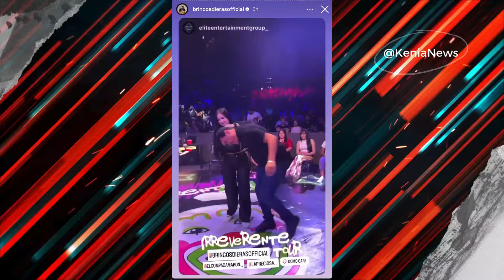Mujer celosa EXPLOTA contra su novio por dinámica en el show de Brincos Dieras